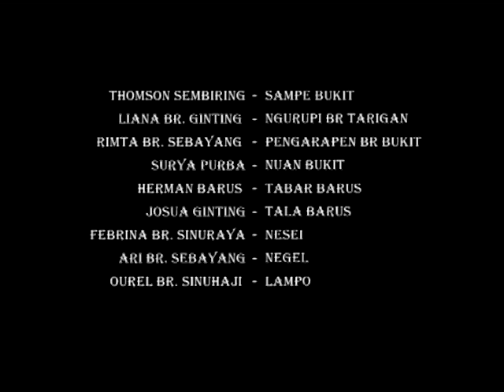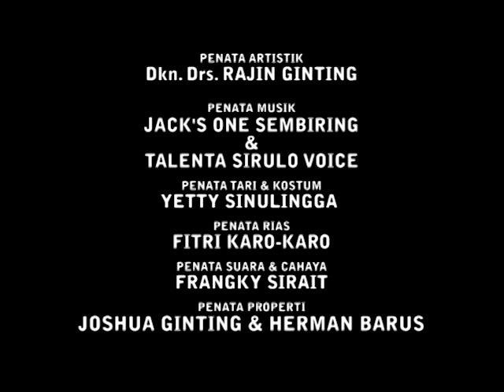Drama Zending GBKP Sibolangit 2010 Episode 1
Opera Zending oleh Teater Aron - Sibolangit 2010
Pertunjukan drama Zending karya sutradara Joey Bangun yang dipentaskan oleh Teater Aron tgl 16 April 2010 di Retreat Center GBKP Sukamakmur. Zending adalah sejarah penginjilan Karo cikal bakal berdirinya GBKP.